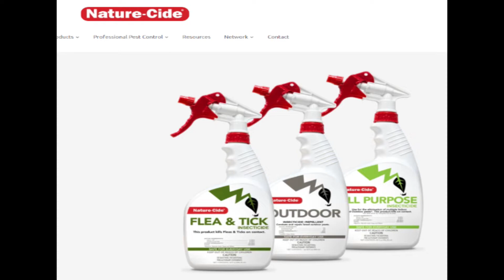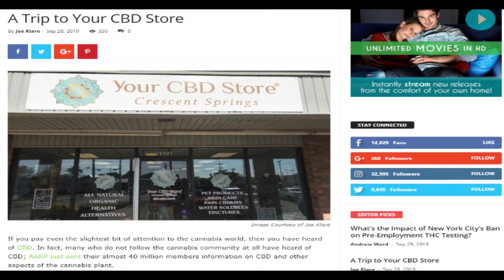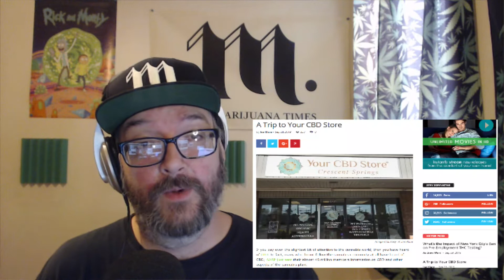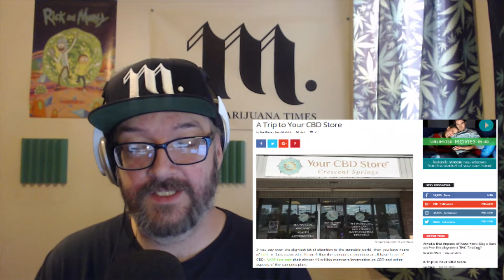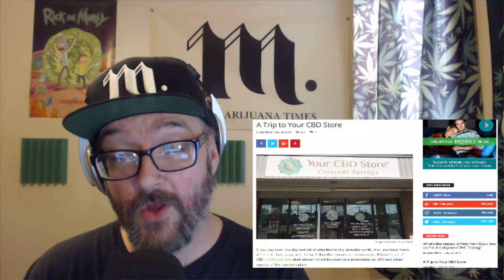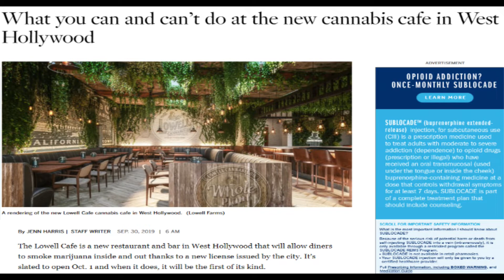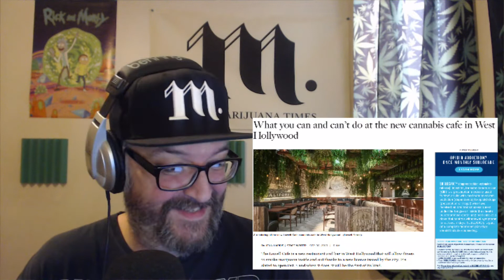Cannabis News - My Trip to Your CBD Store | Ep. 496 | 09-30-2019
Joe Klare discusses a trip to Your CBD Store, an interview with the owner and details about the cannabis cafe opening in West Hollywood, CA.

9-30-19 - Ep. 496 | The Marijuana Times